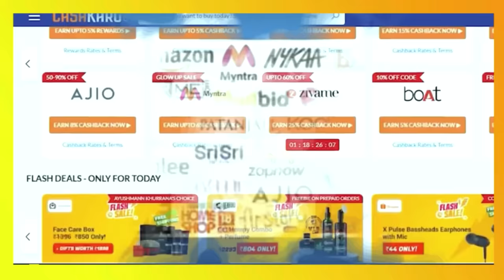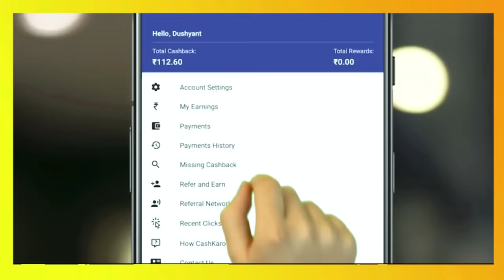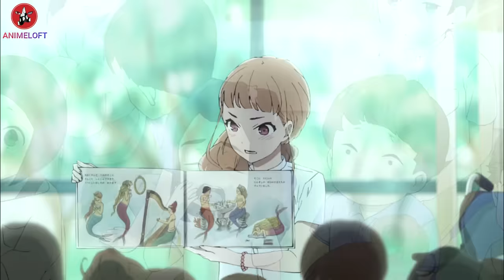"Josee, the Tiger and the Fish" EXPLAINED in Hindi [PART 1] || Joze to tora to sakanatachi Anime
OR
 Download the CashKaro app from the Playstore or the App Store and use refer code –  AL25
🎥 Related  Anime-
📰 About-
Tsuneo is a university student studying biology and in love with the ocean, avidly does recreational diving and working in a diving shop to fulfill his dream of diving abroad. One day an unexpected encounter with Josee, a sullen and demanding disabled young woman will take them through a journey that is compassionate, inspirational, loving, and filled with child-like innocence.
⏰ Time Stamp-
00:00 Spoiler-Free Introduction
02:17 Movie Explanation
26:50  Question Of The Day

📋 Topics Covered-
Josee, the Tiger and the Fish (2020) Review
Josee the Tiger and the Fish Ending Explained
Joze to tora to sakanatachi Explained
Joze to tora to sakanatachi in Hindi